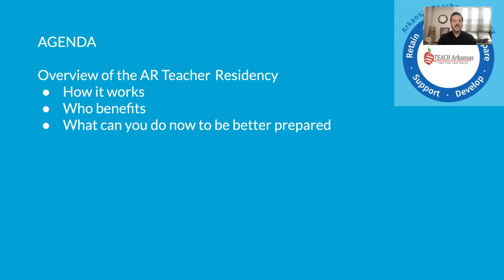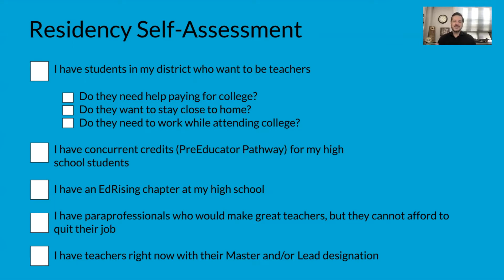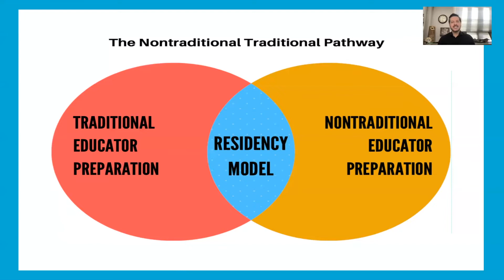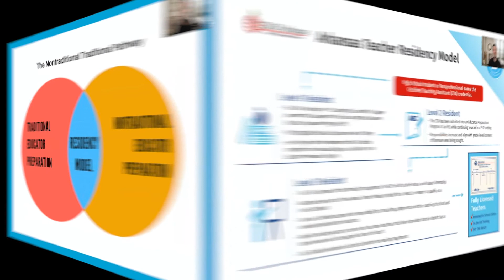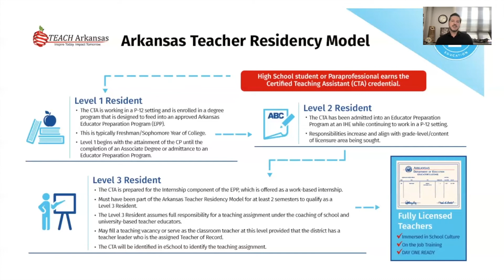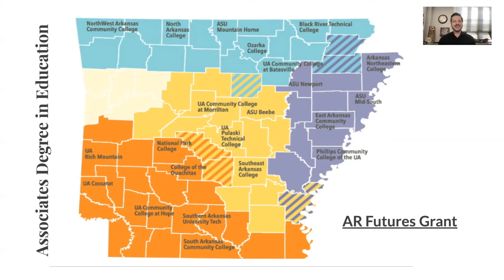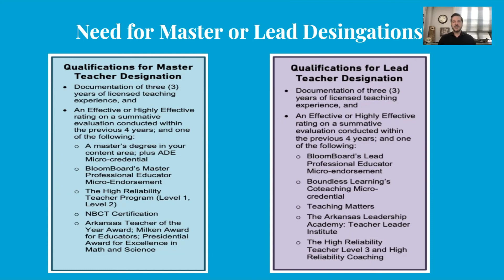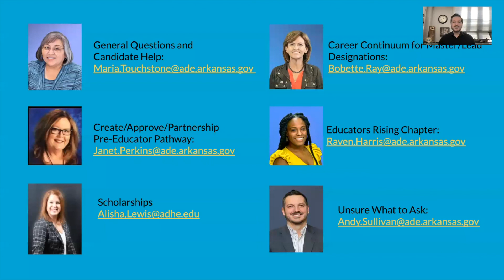Arkansas Teacher Residency Model Overview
DESE's Andy Sullivan provides an overview of the Arkansas Teacher Residency Model.